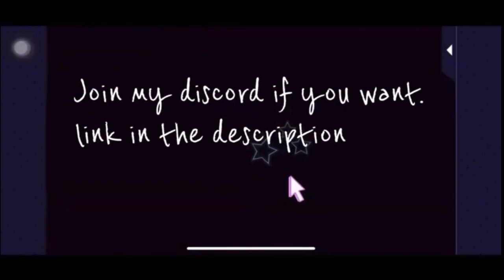Kazuomi Shido Season 3 Episode 21 - Masquerade Kiss